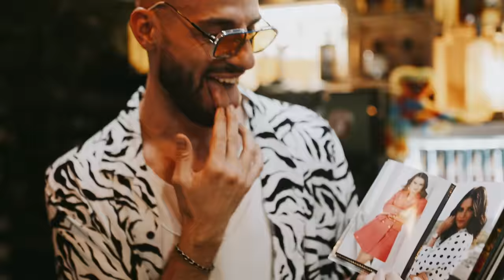KOÓSZ MILÁN x LOLA x PUMPED GABO x PIXA - Hallja meg a világ (OFFICIAL MUSIC VIDEO)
Szövegíró: Orbán Tamás
Zeneszerző: ￼Rakonczai Viktor
Isten áldja a nevüket!

Feldolgozás producere Pixa, még jó...

Dalszöveg:

Váratlan jött, de ma utolért...

Csak keresem őt, ki szívemnek jár
S az élet nekem ígért
Itt valahol fönt a szerelem már
A csillagokban megírt

Vágytam rá már régen
Bárhogy vártam, kértem

Kiabálnék, hallja meg a világ!
A szerelem ma végre nálam járt
És forog a Föld, mert szeretem őt
Egy életen át
Nekem újra égig érnek a fák
És forog a Föld, mert láthatom őt
Egy életen át
Egy életen át.

Még sohase volt igazi kék
A város felett az ég
A Nap meg a Hold nekem úgy szép
Ha láthatom a szemét

Szereplők: JOERJUNIOR, Roa Dorothy, Csapó Tomaj, Fröhlich Dani, Budai Adrián, Molnár Martina, Németh Krisztián, Batári Csenge, Speil Ármin, Hegedűs András, Horváth Balázs, Lukács Petra, Mutumbi Miri, Kiss Benedek,

Külön köszönet: SHOTbar, Albacond, Future Visuals, Never Say Never

Videóklip: Future Visual

Contains elements from Abletunes - Fire template!

Invoice👇🏻